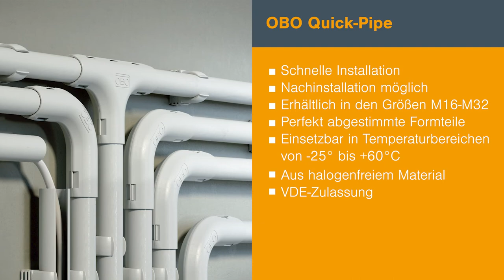OBO kompakt erklärt - Quick Pipe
Im Mittelpunkt dieser Ausgabe von „OBO kompakt erklärt“ steht dieses Mal ein echter Klassiker: Unser Quick-Pipe System, das bereits seit über 20 Jahren erfolgreich im Einsatz ist. Das aufklappbare System steht für einfache Aufputzinstallationen und Nachinstallationen. Das System besteht aus Quick-Pipe-Elektroinstallationsrohren, Quick-Schellen und einer Auswahl perfekt abgestimmter Formteile. Wie einfach es funktioniert, zeigen wir Euch in unserem Video.